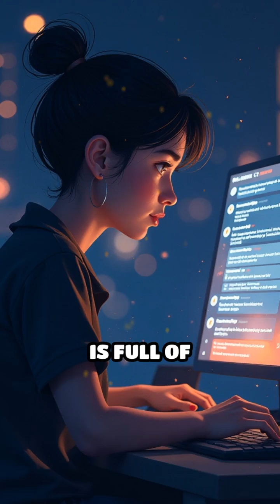The Pistol Shrimp's Sonic Secret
Did you know the pistol shrimp can create a sound louder than a gunshot? Discover the incredible world of this tiny marine marvel!